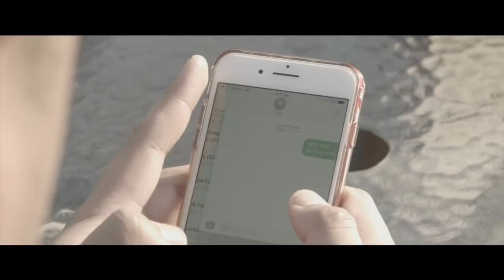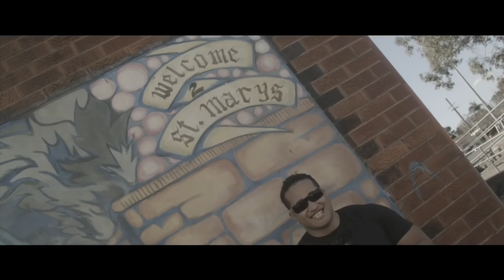HustleHood Anthem - Elijah Yo, Yetti, Pistol Pete & Enzo (Official Music Video)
Producer: Willie "Willstah" Tafa

Visuals: Elijah Yo​, Ryan Sagote​ & Brooke Tauaefa​

Apparel: Hustlehood Clothing Co.